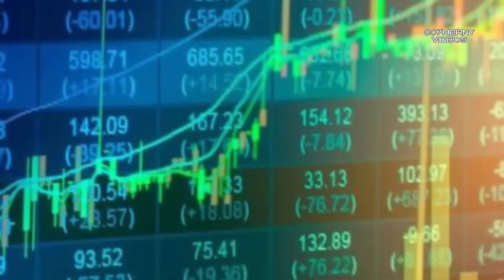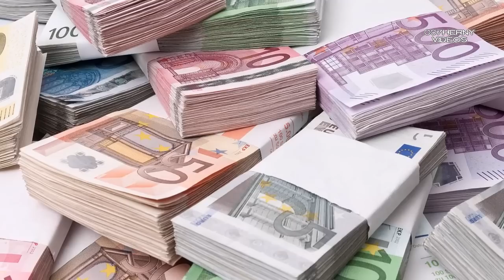ASÍ SE REPARTIRÁ LA HERENCIA DE 6900 MILLONES DE EUROS DE BERLUSCONI